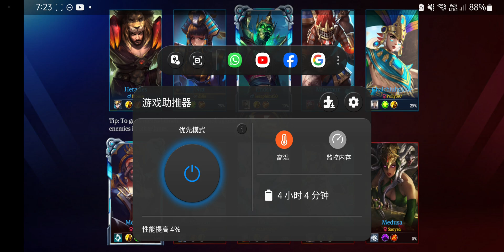Legend of Ace- Ranking(2)